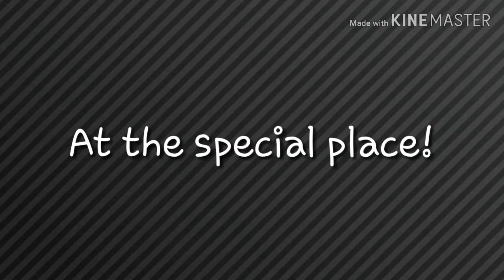Yandere~ || Episode 4 || Gay || Gacha Life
Did you like it! I managed to make the video a little longer.
There will be more episodes this is NOT the finale!

Don't forget to join the Wolf Pack!!

Thanks wolf pups!!